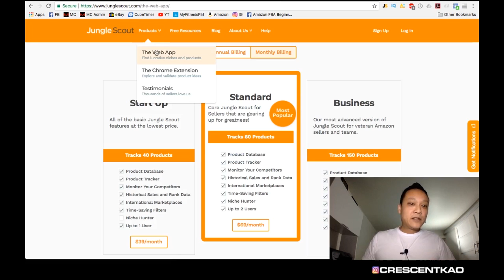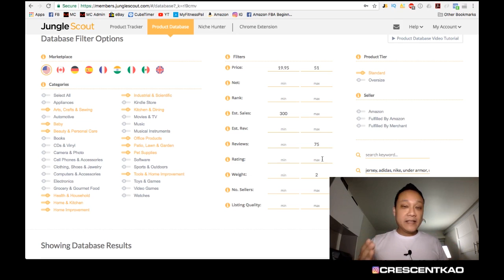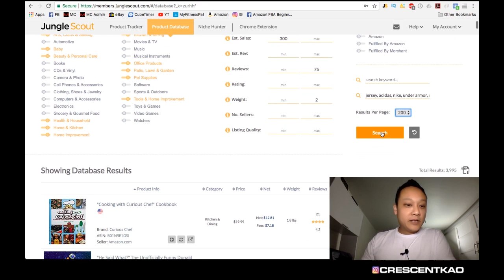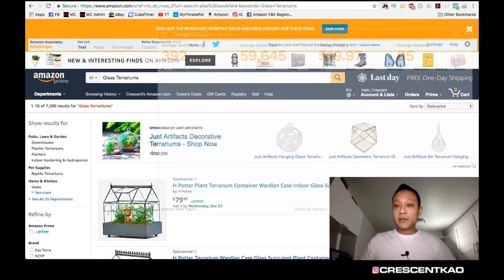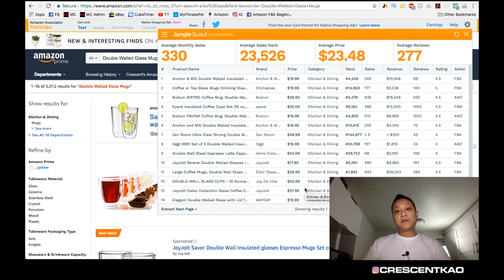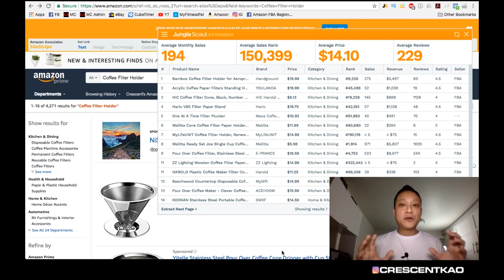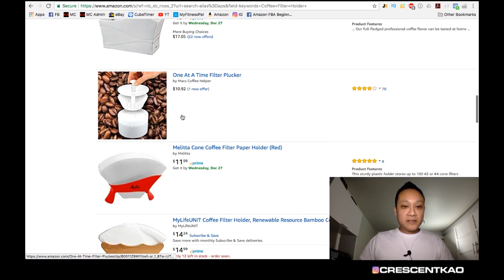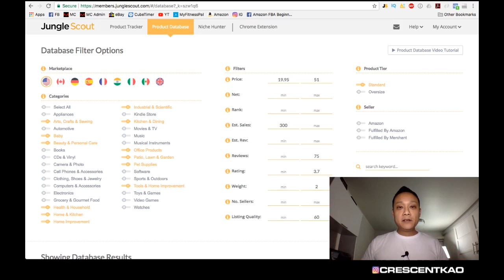How to PROPERLY Use Jungle Scout to do Product Research for BEGINNERS on Amazon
I'll show you how to properly use the Jungle Scout Web App and Chrome Extension for product research as a beginner. I'll also show you my secret to setting yourself up for success before even starting the product research phase and how to properly analyze the Jungle Scout product data to find quality products and filter out the bad ones.

How to Sell on Amazon FBA for Beginners Step by Step Tutorial

👨🏻‍🎓LEARN FROM ME | 1-ON-1 HELP
🔧 TOOLS I USE TO GROW MY BUSINESSES
AMZScout Pro ($20 OFF Promo)
👕 EAT. SLEEP. AMAZON. REPEAT. T-SHIRT